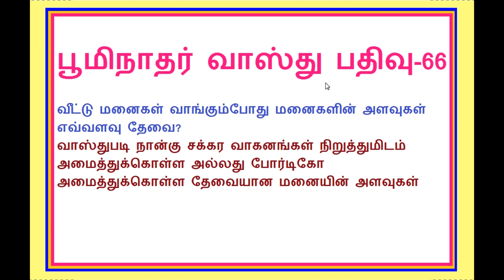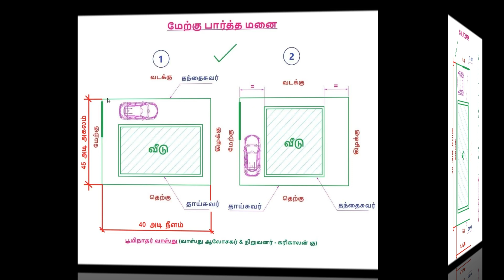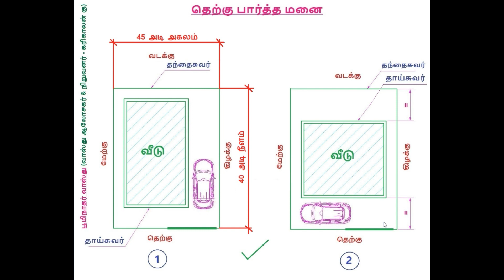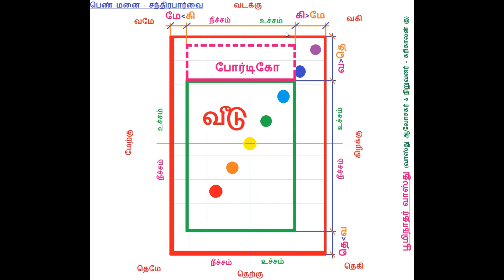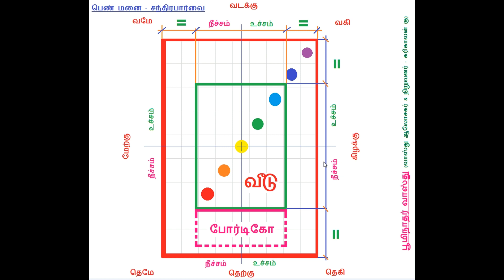வீட்டு மனைகள் வாங்கும்போது மனைகளின் அளவுகள் எவ்வளவு தேவை?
வாஸ்துபடி நான்கு சக்கர வாகனங்கள் நிறுத்துமிடம் அமைத்துக்கொள்ள அல்லது போர்டிகோ அமைத்துக்கொள்ள தேவையான மனையின் அளவுகள்